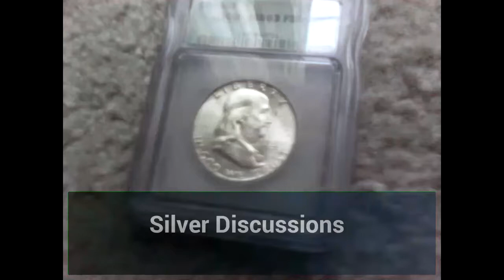Is copper the new silver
Today I discuss yet another popular PM topic, is copper going to replace silver?